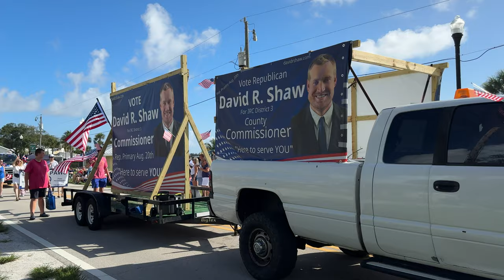Sebastian Florida's 2024 Fourth of July Parade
It was a big turnout for the 2024 Fourth of July Parade in Sebastian, Florida!  This, along with other festivities, makes up the Sebastian Freedom Festival held at Riverview Park. To top it all off, the evening concludes with a dazzling fireworks display launched by the City near the Twin Piers.

NEXT: Watch the 2024 Sebastian Fourth of July Fireworks Show!